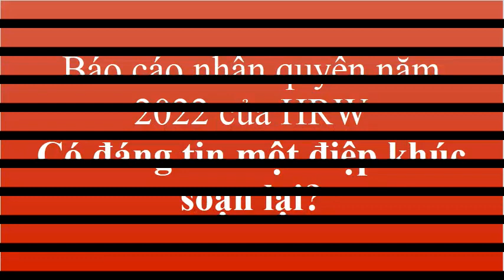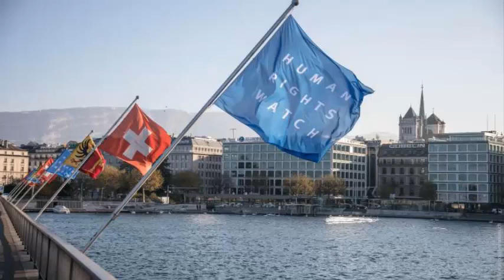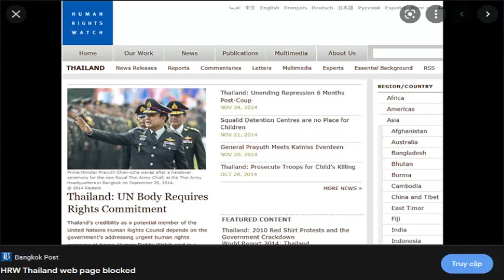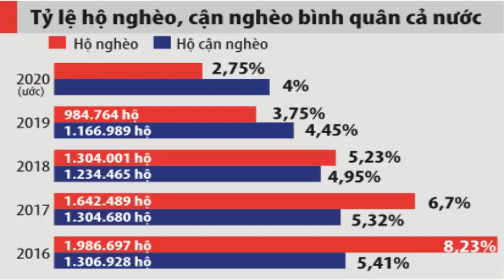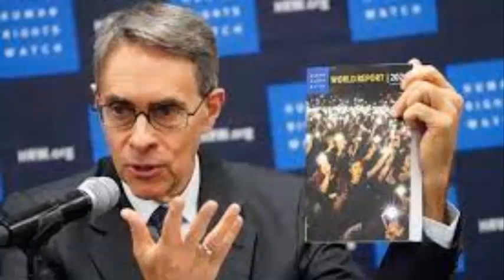Có đáng tin một điệp khúc soạn lại?